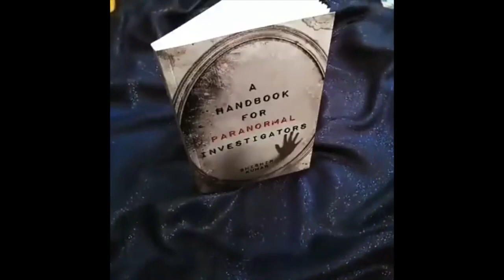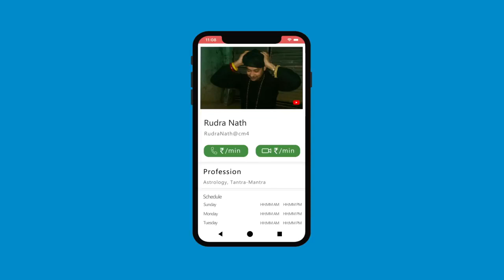मोहिनी परी साधना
मोहिनी पारी सधना कि साबर मंत्र

Alakh Aadesh!